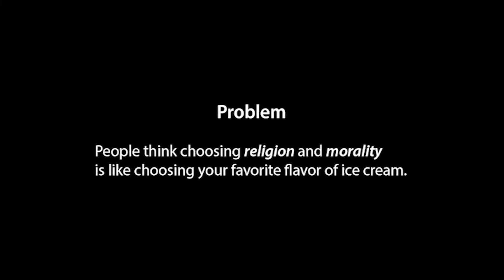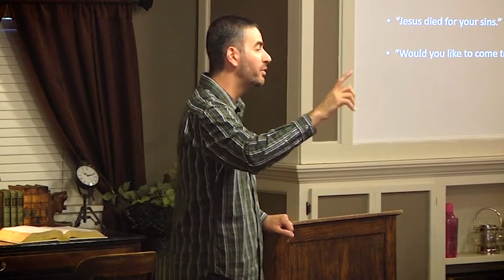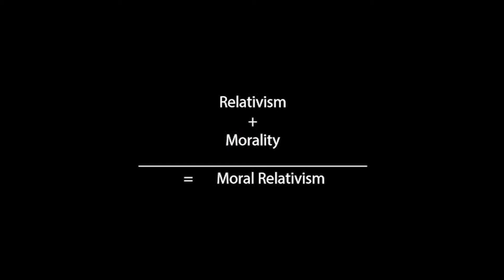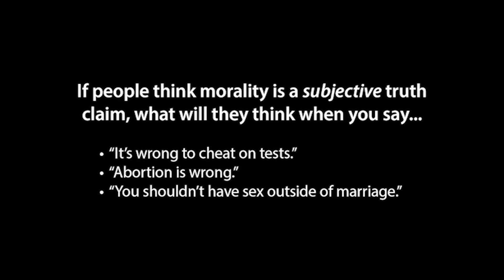Summit Lecture Series: Subjective vs Objective Truth